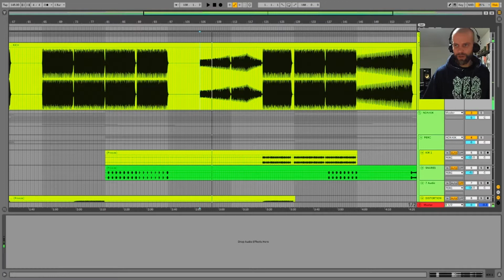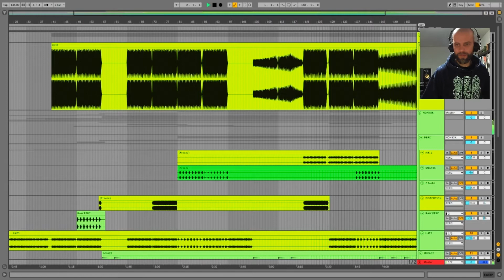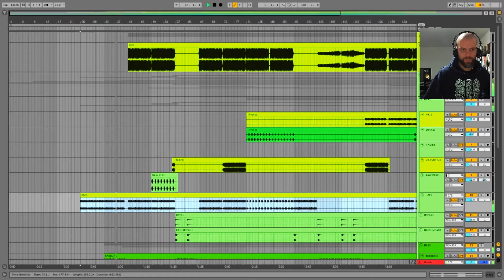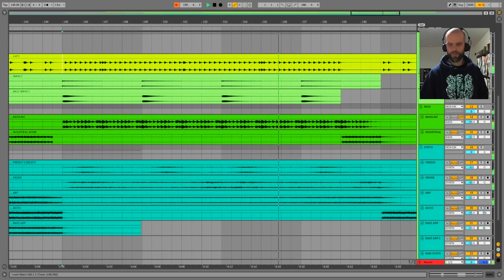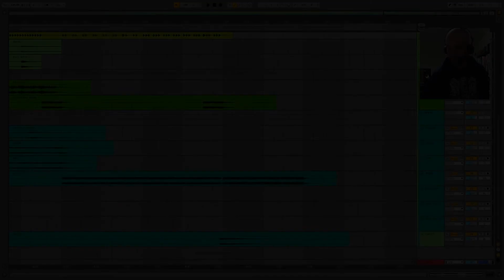New Autiszm Track Breakdown [Ableton]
I made a new Autiszm track this past few days and here is a little inside look in how the track is made and how everything sounds in Ableton. Track is inspired by 90's Rave Hardcore like The First Rebirth and Zenith. Have a great weekend! 😃
PS. I don't have a label for it yet, I think I will press it on vinyl...